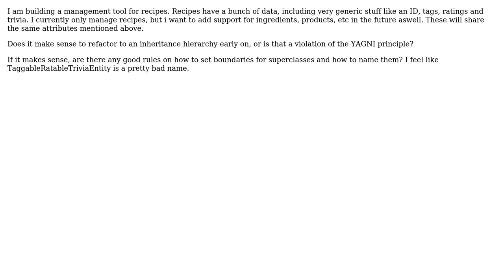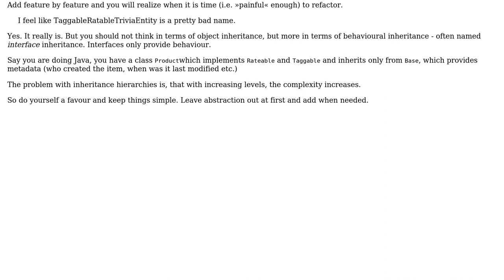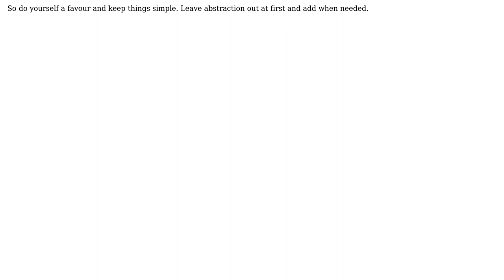Software Engineering: Refactoring to an inheritance hierarchy early on (2 Solutions!!)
Software Engineering: Refactoring to an inheritance hierarchy early on

With thanks & praise to God, and with thanks to the many people who have made this project possible! | Content (except music & images) licensed under CC BY-SA | Music | Images & others | With thanks to user Thomas Junk user Luca Fulbier user gnasher729 and the Stack Exchange Network Trademarks are property of their respective owners. You are responsible for your own actions.